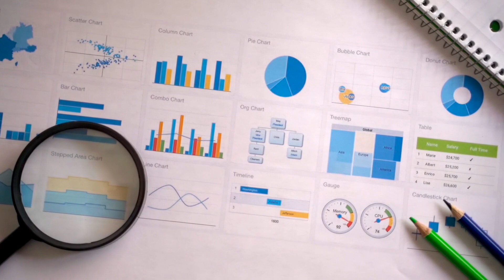top 10 trending a scientist urges the kenyan government to fund research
Title: "Top 10 Trending: A Scientist Urges the Kenyan Government to Fund Research KBC"

Description:
In this compelling episode of Top 10 Trending, we delve into the urgent call from a prominent scientist urging the Kenyan government to prioritize funding for research initiatives. As the scientific community pushes for innovation and solutions to pressing societal challenges, the need for robust financial support becomes paramount. Join us as we explore the implications, challenges, and potential outcomes of investing in research for Kenya's future. Stay informed with KBC.

Don't miss out on the latest discussions and trends shaping our nation's development.